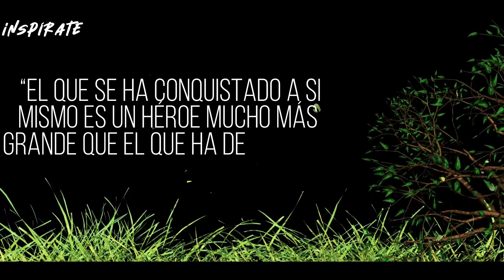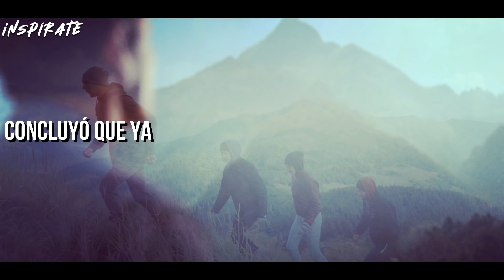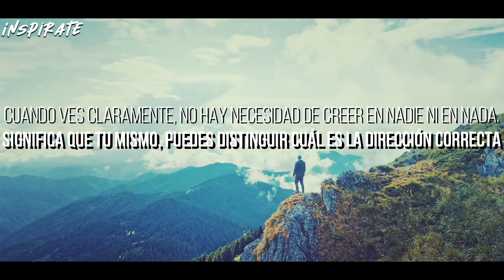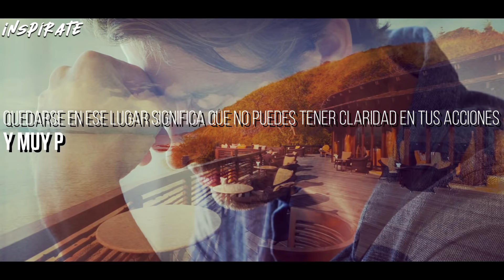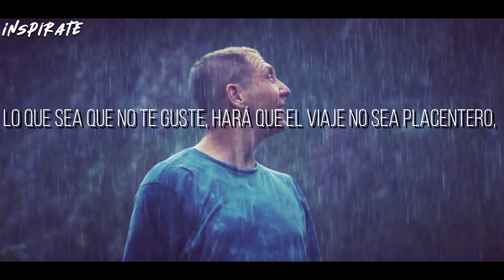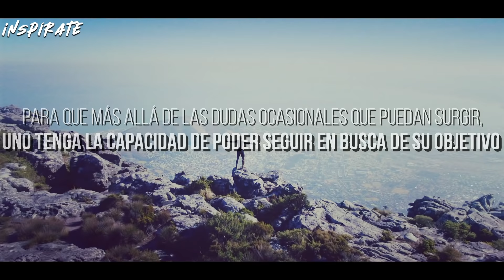Esto se MANTUVO en SECRETO por los Monjes Shaolin - ¡VUELVETE INQUEBRANTABLE! - Shi Heng Yi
Controlarse, dominarse, y conquistarse a uno mismo, son las claves del éxito o de una gran ventaja al menos, para afrontar una vida más  gratificante y asumible.
Para ilustrar este concepto el maestro Shaolin Shi Heng Yi te enseñara a reconocer y superar los 5 obstáculos mas grandes que tendrás en tu vida.